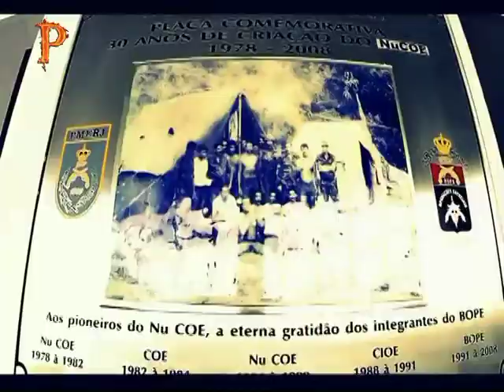BOPE NO PROGRAMA PERNOITE